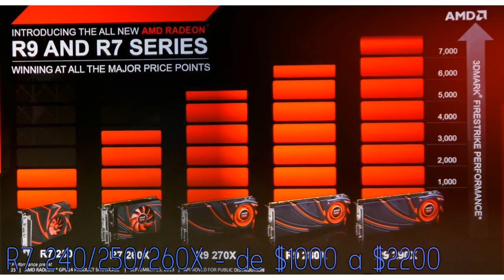PC Gamer Octubre 2014 - Gaming competitivo de entrada $8500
Sinopsis: Una pc basada en las necesidades de juegos competitivos relevantes.

Precios sacados de datanex y mercado libre
r7 250 (buena para 1366x768) - $ 1.487,70
amd fx 6300 - $ 1.504,80
GIGABYTE GA-970A-D3P -  $ 1.359,45
GSKILL VALUE CL11 4GB  - $ 564,30
GABINETE THERMALTAKE COMMANDER - $ 760,00
500 GB WD SATA III BLUE 16MB BUFFER - $ 820,80
SEASONIC S12II 520 - $ 1300,00
GRABADORA DE DVD - $ 200,00
DISIPADOR COOLER MASTER TX3 - $ 450,00

TOTAL FULL: $8370
TOTAL NO FULL: $6900

ATENCIÓN: Si vas a elegir la r7 260x procura poner si o si la fuente de 500w 80 plus. Para la 250 y 240 cualquier fuente de 400w 80plus
Alternativa a la mother tenemos la m5a97 evo r2.0 a un precio similar y facil de conseguir.
Alternativa al disipador de alto rendimiento tenemos el Cooler Master hyper 212+ o cualquier sistema de refrigeracion liquida pre-fabricado
Alternativa a ram, cualquier ram de 4 gb a 1600mhz, con o son disipador de aire (el disipador en rams son las que tienen un plastico encima con picos generalmente)